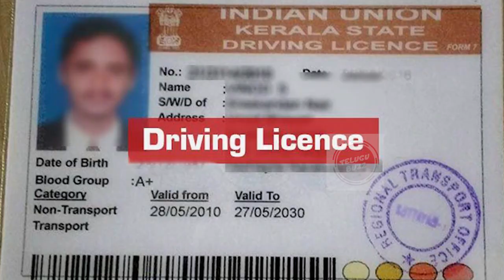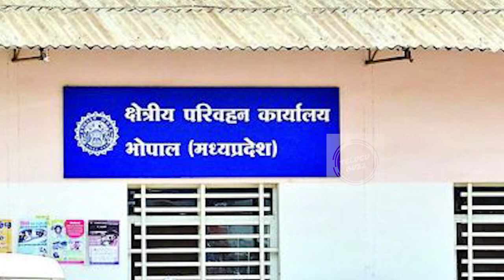Good News For Driving License Holders From Indian Government | కేంద్రం నుండి శుభవార్త | Telugu Buzz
Welcome to the Official YouTube Channel of Telugu Buzz! Follow My Telugu Buzz Channel for Andhra Pradesh and Telangana Political News, Tollywood News, Bollywood News, Entertainment News, Breaking News, Sports Coverage, Science & Technology related news and much more in short and crispy manner!